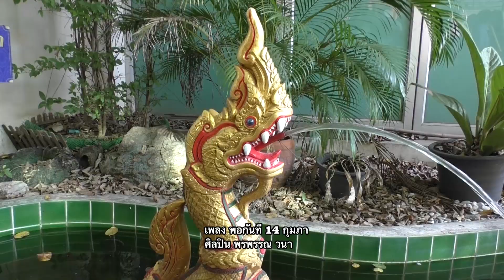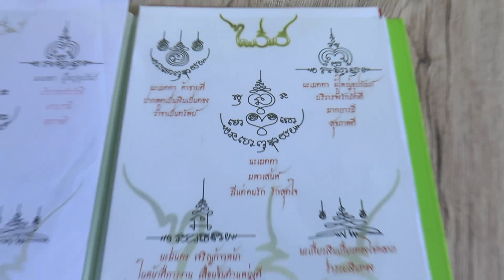ด้วยรักจากใจอาจารย์มอบให้ศิษย์ 14 กุมภาไง I Will Tell You ?คำรณค้นความจริง62-02-14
ด้วยรักจากใจอาจารย์มอบให้ศิษย์
14 กุมภาไง I Will Tell You ?
พี่คำรณพาไปค้นความจริงกับความรักในรูปแบบของความเชื่อ เขาเชื่อว่า การสักยันต์ จะส่งผลให้มีแต่คนรัก โปรดพิจารณาดูกันเองนะจ๊ะ จะบอกให้

ทางช่อง 28 วันพฤหัสบดีที่ 14 กุมภาพันธ์ 2562 เวลาประมาณ 15.35 น.